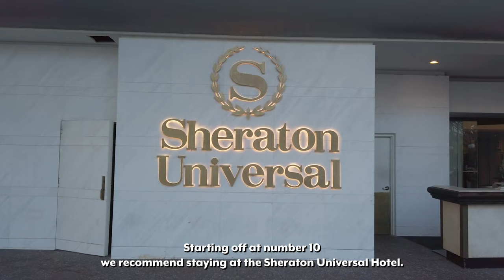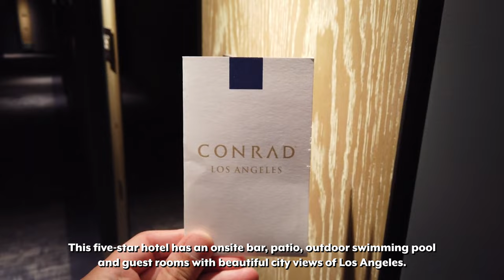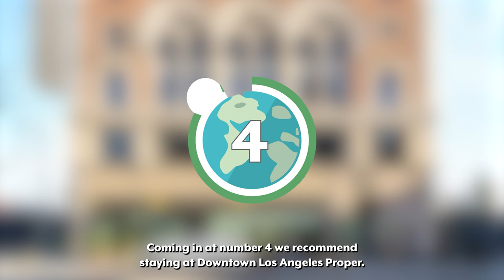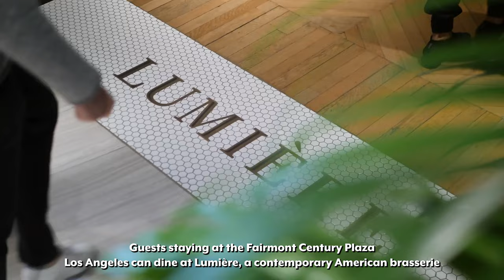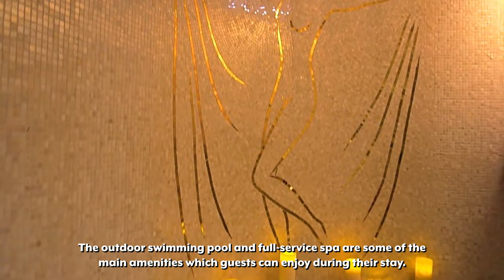Top 10 Luxury Hotels in Los Angeles, California - The Best 4 Star & 5 Star Accommodation in LA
Welcome to Travels Unfiltered. Today we are highlighting the top 10 best luxury hotels and accommodation options in Los Angeles, California. Including the four and five star hotels and resorts in LA.

Find all of our recommendations below:
(0:00): Introduction
(0:10) 10: Sheraton Universal Hotel
(0:46) 9: Dream Hollywood
(1:17) 8: Conrad Los Angeles
(1:48) 7: SLS Hotel in Beverly Hills
(2:35) 6: The Ritz-Carlton Los Angeles
(3:15) 5: Hotel Per La
(3:54) 4: Downtown Los Angeles Proper
(4:32) 3: Hotel Bel-Air
(5:12) 2: Fairmont Century Plaza Los Angeles
(6:10) 1: Four Seasons Beverly Hills

Enjoy a $10 discount on your next restaurant booking!

Credits:
Researcher: Despina Mantikas
Script Writer: Despina Mantikas
Video Editor: Tim Carlsen
Marketing: Despina Mantikas